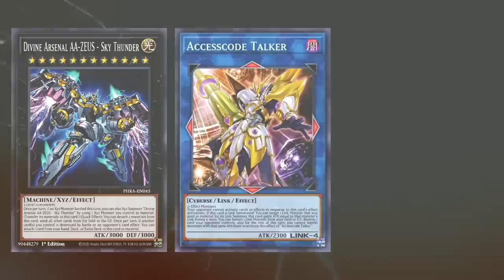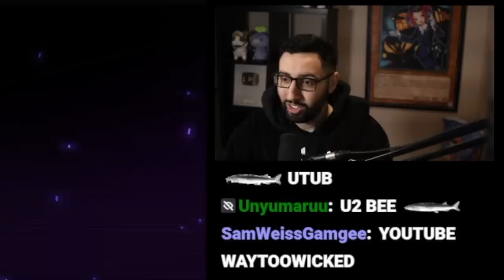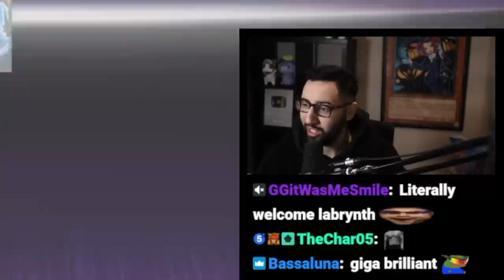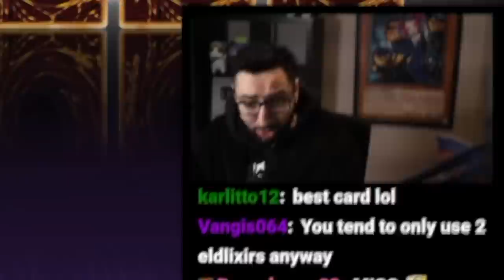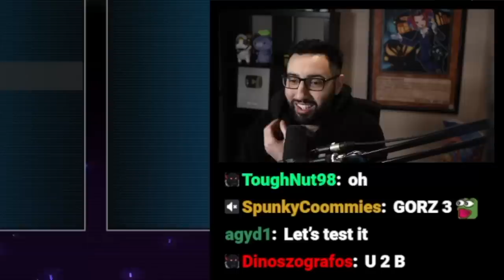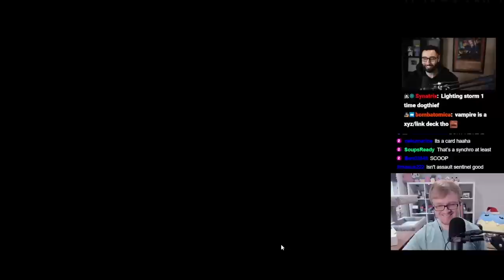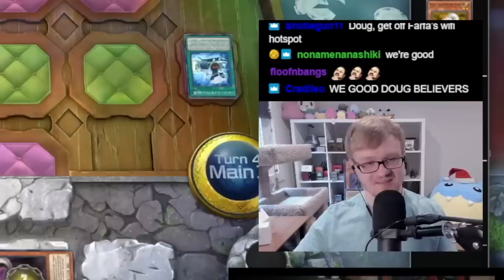WELCOME TO INSANITY!! Master Saga SEASON 3 #2 ft. Farfa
Welcome to Master Saga Season 3! @Farfa and I have reset our accounts once again, and this time we're introducing several new rules, too! Tune in every Wednesday for new episodes of Master Saga Season 3!

Current Banned List:
Accesscode Talker

*SPOILER*

Decks seen in today's episode: Spyral Super Quantum, Vampire